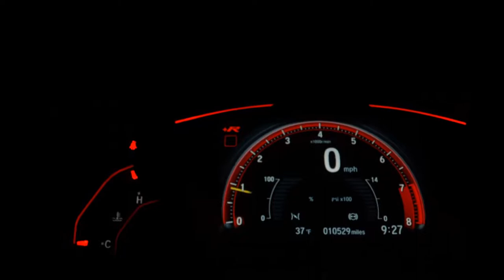CITROEN C3 - 2016 - Santo André/SP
Veículo de segundo dono, está na mesma família desde 0km, revisões em concessionária, histórico de manutenção, pneus novos, raríssimo estado de conservação, seminovo Novo!

Dados do Veículo
Veículo: CITROEN / C3 1.5 ATTRACTION 8V
Ano: 2015/2016
Combustível: FLEX
Portas: 4 PORTAS
Câmbio: Manual
Cor: PRATA
KM: 45.212

✅ Air Bag
✅ Ar Condicionado
✅ Ar Quente
✅ Desembaçador Traseiro
✅ Direção Hidráulica
✅ Encosto de Cabeça Traseiro
✅ Freio ABS
✅ Rádio
✅ Rádio e MP3
✅ Retrovisor Fotocrômico
✅ Retrovisores Elétricos
✅ Rodas de Liga Leve
✅ Travas Elétricas
✅ Vidros Elétricos
✅ Volante com Regulagem de Altura
✅ Limpador Traseiro
✅ Trio Elétrico
✅ Farol de Neblina
✅ Entrada USB
✅ Distribuição Eletrônica de Frenagem
✅ Bluetooth
✅ Porta Copos
✅ Direção Elétrica
✅ Para-Choques na Cor do Veículo
✅ Sistema ISOFIX
✅ Vidros Elétricos Traseiros
✅ Console Central
✅ Protetor de Cárter
✅ Som Original